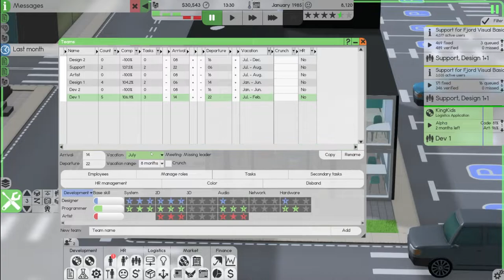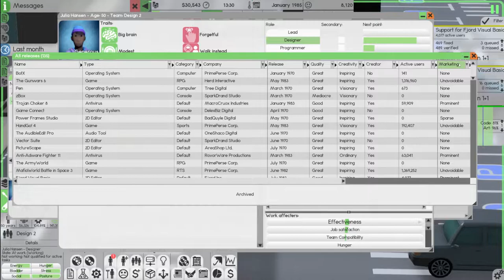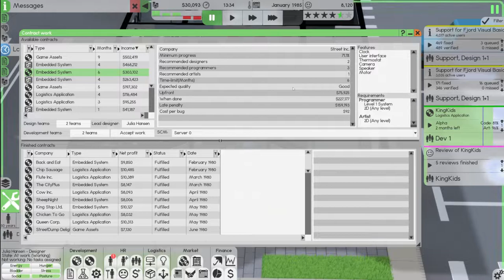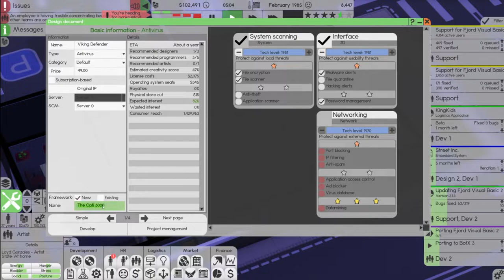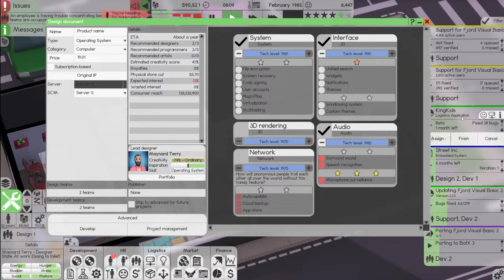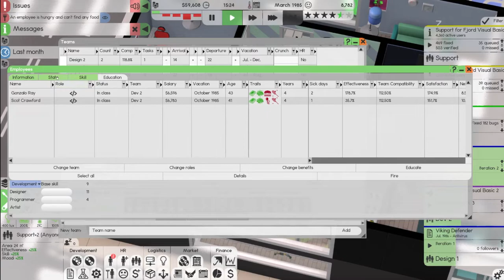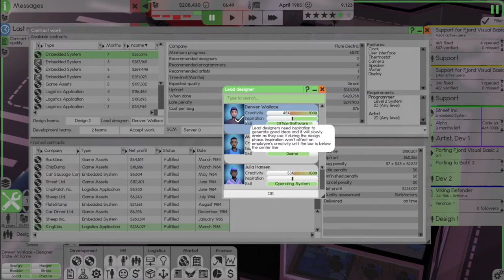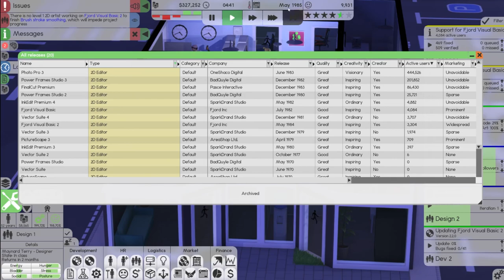SOFTWARE INC - We are moving into the NEW OFFICE. We have to reorganize the teams. Season 2 - #7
We have moved into the new office in the city, and we have to reorganize and hire new employees. Let's build a good foundation for the future.

This is a Let's Play on Software Inc. Beta 1.2.3. Playing as a Single Founder on Impossible mode.